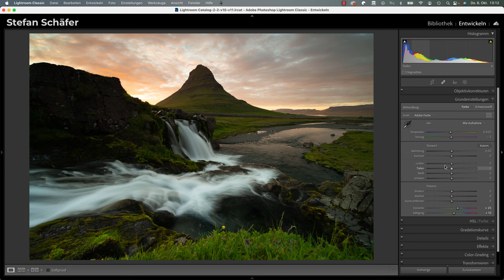Dynamik vs Sättigung - Was ist der Unterschied?